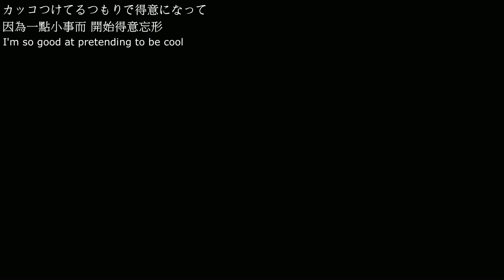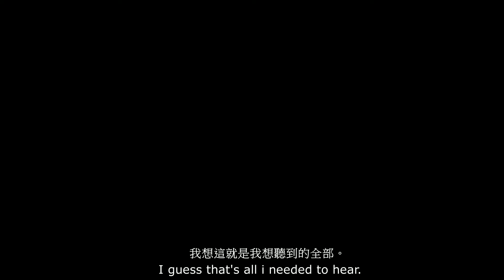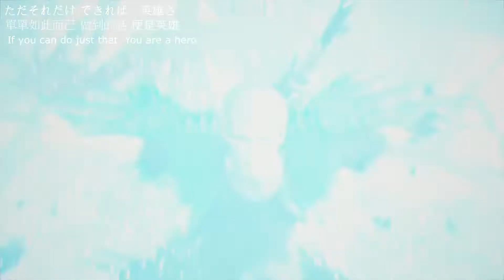【MAD】「英雄」 - Devil May Cry 5 - デビルメイクライ 5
【MAD】Devil May Cry 5 - 中日英文歌詞字幕 - (MAD新手製作~)
歌曲 : 英雄
演出者：Doa
作詞.作曲.編曲：德永曉人